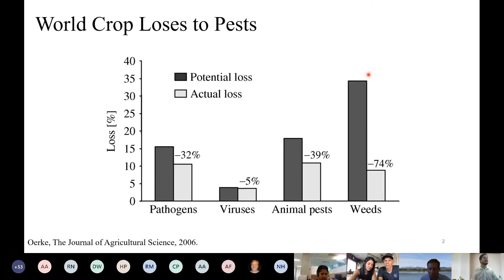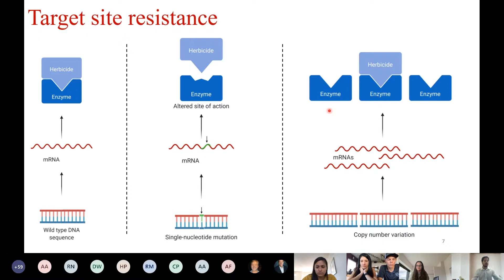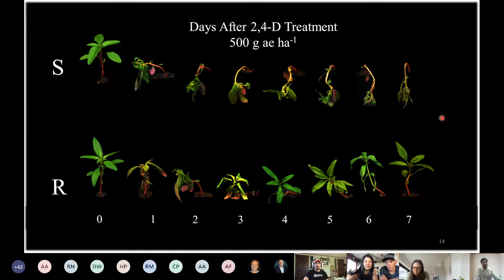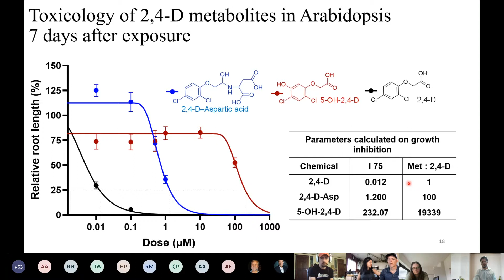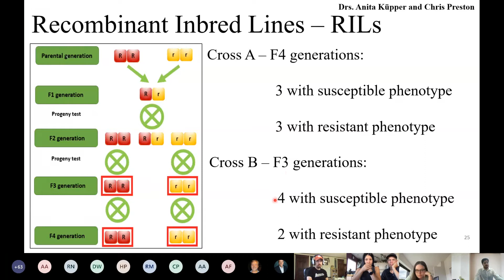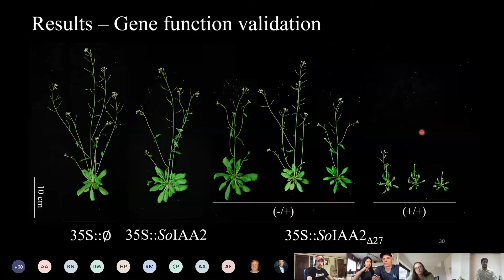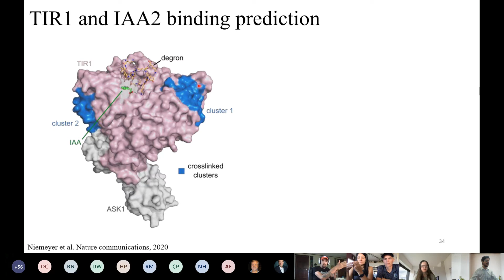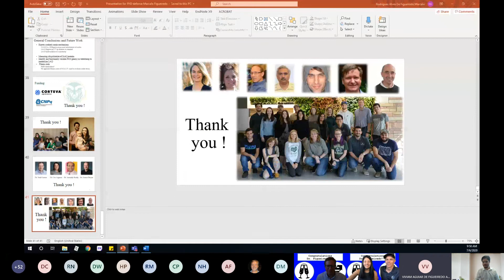Marcelo Figueiredo PhD Seminar July 2020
Marcelo Figueiredo presents his PhD defense seminar on two mechanisms of 2,4-D resistance, including enhanced metabolism and a deletion in the degron tail of IAA2.